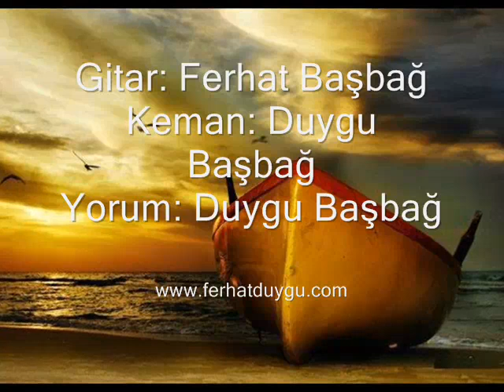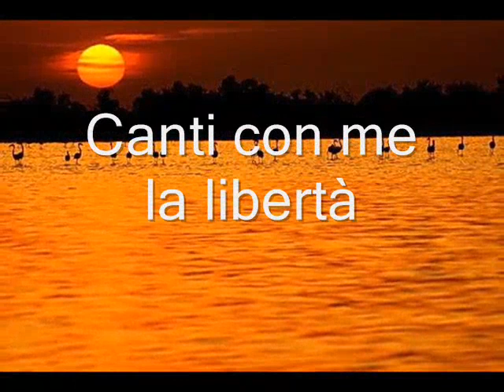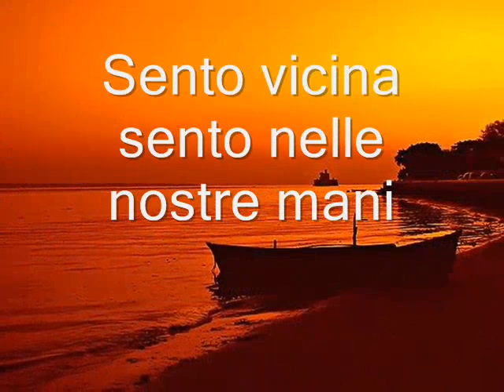Ferhat & Duygu - Lungo La Strada (Lyric's)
italyancada  yol boyunca anlamına gelen lungo la strada adlı şarkıyı eşim seslendirdi. insanı hüzünlendiren, dinginleştiren bir şarkı. rusça  polyushka polye adlı şarkının italyan versiyonu..